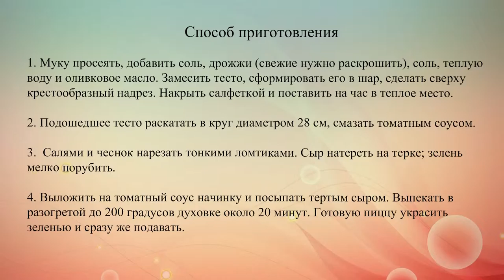Рецепт пиццы дома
Пицца в домашних условиях готовится довольно просто. Предлагаем тебе базовый рецепт с колбасой и сыром.